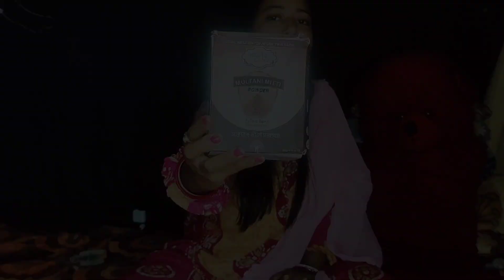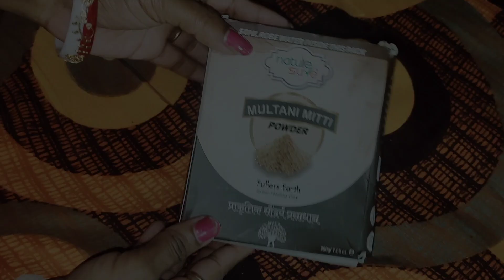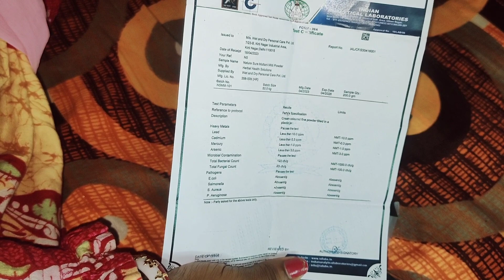নিজের ত্বককে চকচকে এবং উজ্জ্বল রাখার সব থেকে সহজ উপায় হচ্ছে